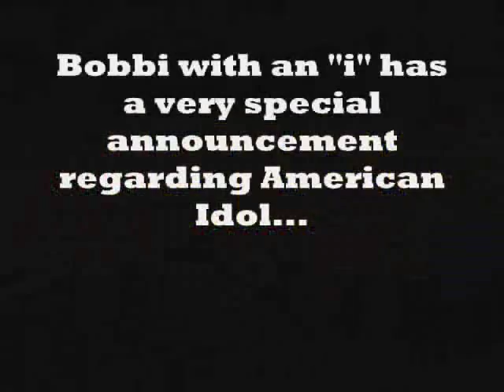Bobbi on the Chrisman Show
Bobbi with an "i" visits the Chrisman Morning Show with some breaking news about American Idol